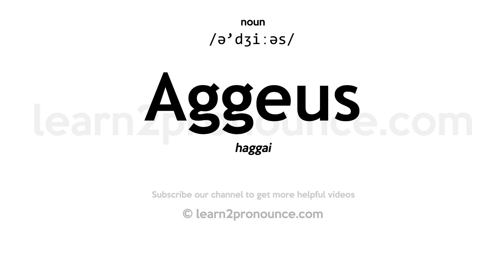Pronunciation of Aggeus | Definition of Aggeus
Aggeus pronunciation | How to pronounce Aggeus in English?
/ə`dʒiːəs/
Meaning of Aggeus | What is Aggeus?
(1) (noun) an Old Testament book telling the prophecies of Haggai which are concerned mainly with rebuilding the temples after the Babylonian Captivity; (2) (noun) a Hebrew minor prophet;
What is Aggeus | Aggeus meaning and definition?